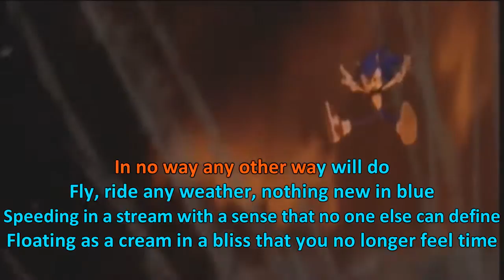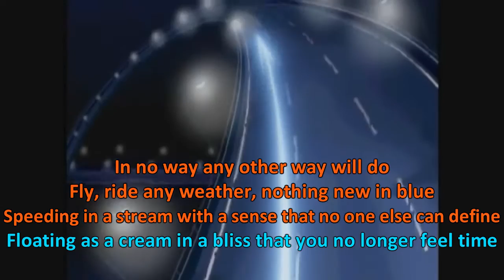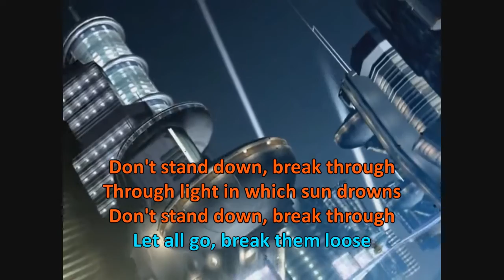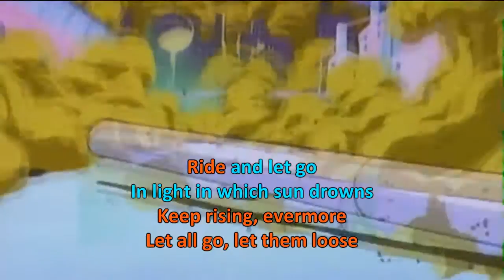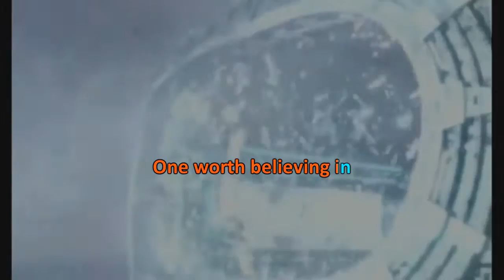[SONIC KARAOKE ~SING ALONG~] Sonic Riders Zero Gravity - Un-gravitify ~Electro Extended~ (Cashell)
59th WORK
Super Duper Electro!

Dedicato al gioco per PS2, Wii: Sonic Riders Zero Gravity
Canzone cantata da: Cashell

Il topic verrà aggiornato periodicamente :)
Sei un fan di Sonic, Shadow e compagnia bella? Visita